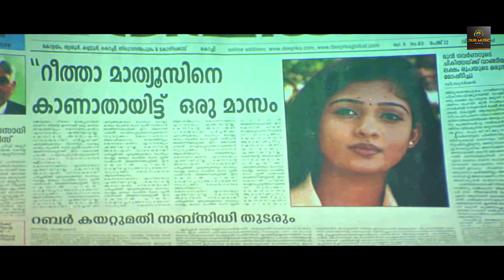आखिर ऐसा क्या हुआ नयनतारा के साथ की वह खुद की परछाई आईने में देखकर डर गई जानने केलिए देखिए पूरा सीन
Movie: ANTAR AATMA
Cast: Mohanlal, Nayanatara, Meena among others.
Director: Faajil.
Producer:  Surindra Yadav
Company: Sur Music World
Manage : Mahendra Yadav

Story -
              Sreekumar (Mohanlal) is a man with extraordinary IQ who has also a sort of sixth sense. He comes to a new city with a starnge intution where his friends at school Govindan Kutty (Mukesh) and Chandran (Harisree Asokan) welcome him and find a house for him. At night he meets a girl inside one of the locked rooms in the house and mistakes her to be a prostitute his friends had arranged. He summons his friends only to discover that the girl is a spirit who only he can see and talk to! The spirit is in search of herself and she seeks Sreekumar's help to find out who she is? Sreekumar realizes that she is Reena Mathews (Nayantara) a brilliant medical student who is in the missing list of police, from the day of her journey to US for higher studies. How Sreekumar and Reena find the truth forms the crux of the story.